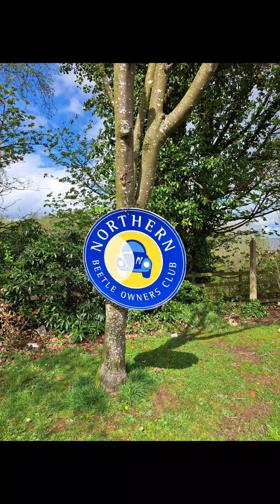VW show ;Northern Beetle Owners Club a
VW meet at Ulster Transport Museum,Northern Ireland